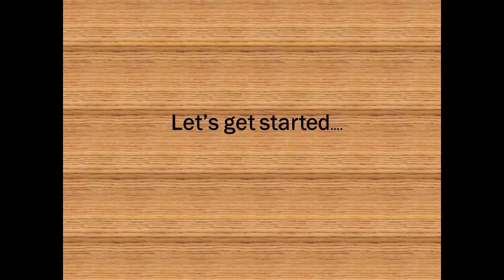Chilli Paneer || ଚିଲି ପନିର| Chilli Paneer recipe|Easy and Quick Chilli Paneer|Odia|Homely Cooking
Its a simple chilli paneer recipe in which I have not deep fried the paneer. Its easy to make and delicious too..  It goes very well with paratha,roti or fried rice.